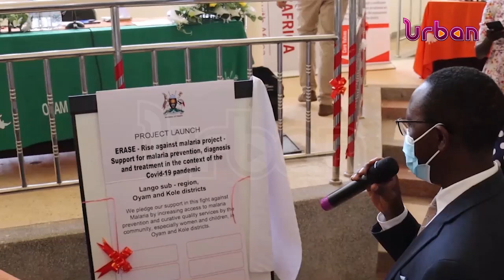Sh2B malaria project launched